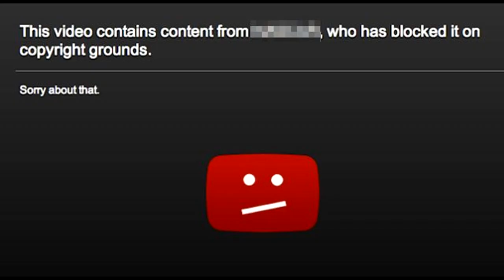POV: You’re Stealing Profits From Take-Two Interactive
free me from this pain